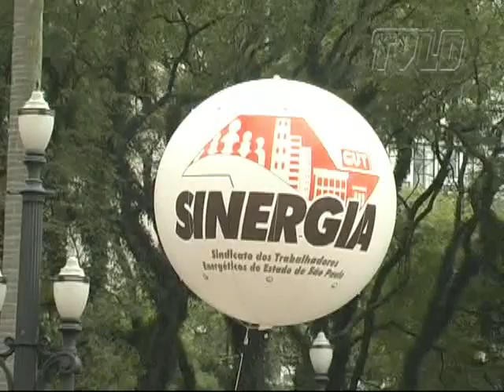Dia Nacional de Mobilização reúne 10 mil em São Paulo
Promovido pela CUT, Central de Movimentos Populares, Marcha das Mulheres, MST, atividade contou com o apoio de dirigentes do Partido dos Trabalhadores.